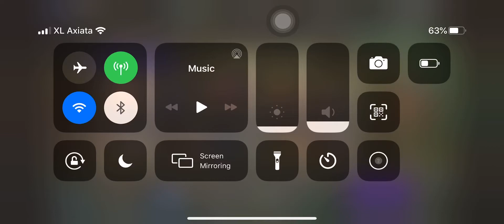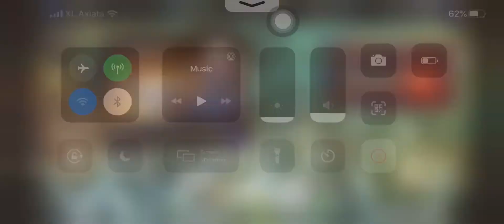FFbe WOTV- Guide Full Auto FARM [AOE hero] "Final Fantasy IV [EX2]"